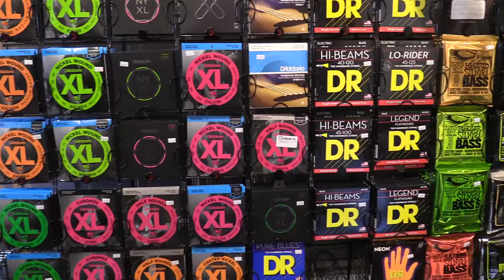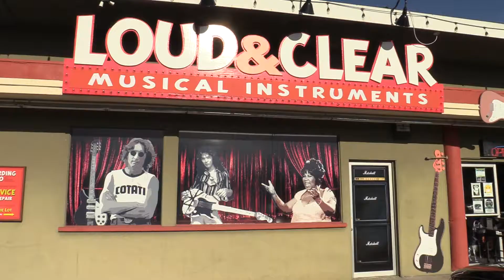LNCAV Shop Video 021521